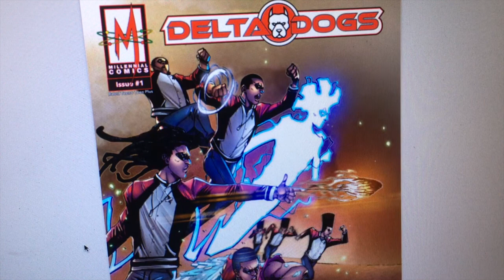Shawn Reviews Delta Dogs #1 Fantastic Four Meets Blood Syndicate in this FUN Comic!